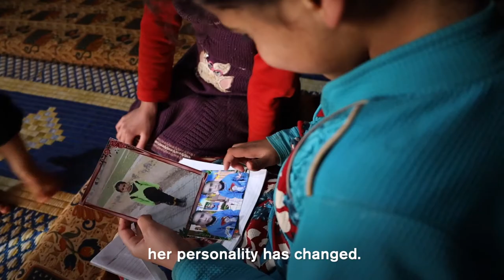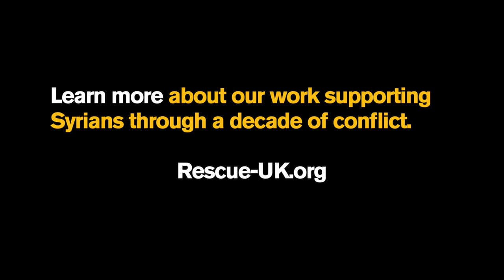Heba's story: How she walked again in Syria - In partnership with IRC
At 10 years old, Heba has known nothing but war in Syria. Three years ago, Heba started to feel pain in her leg, but attacks on hospitals left her family with limited access to health care. The Syrian conflict, which marks 10 years this week — the same age as Heba — has affected every aspect of her life.

Eventually, Heba was diagnosed with Fibrosis and was able to receive the treatment she needed from the IRC, with support from @EU Civil Protection & Humanitarian Aid​ and the Syrian Expatriate Medical Association. Now, she is able to walk, play and return to school.

Heba is our inspiration — and this is her story.